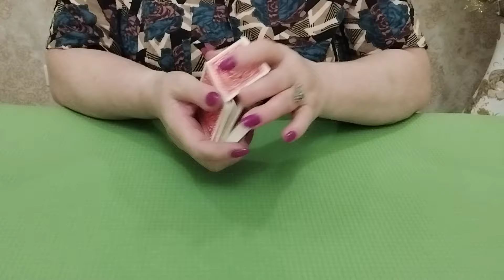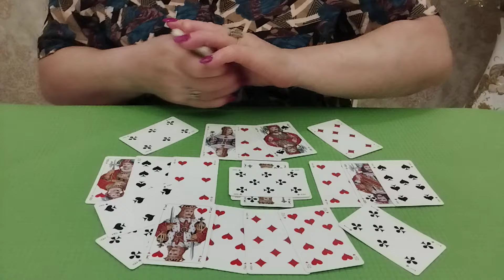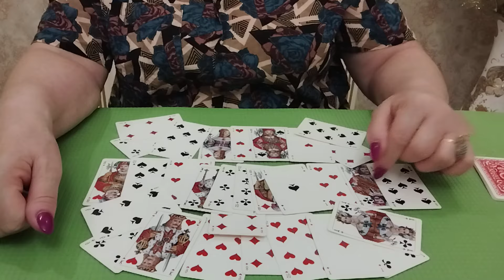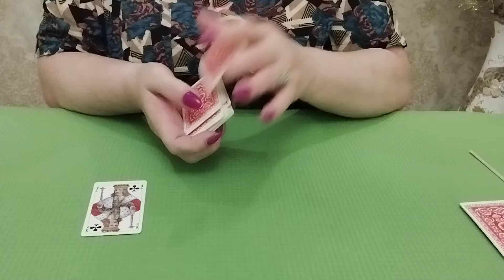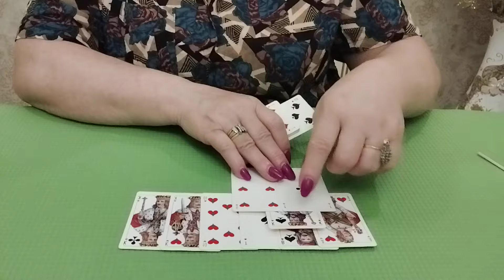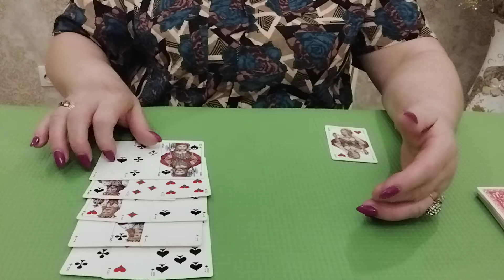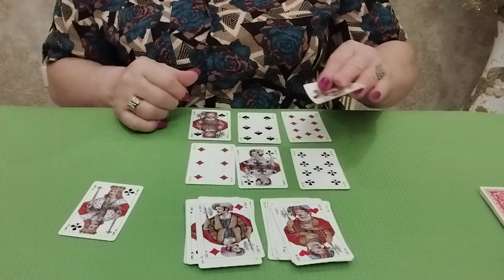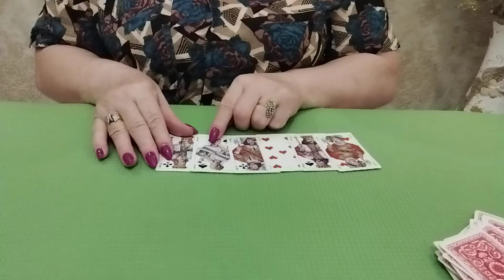КРЕСТОВЫЙ КОРОЛЬ ПРЯМО СЕЙЧАС ❗❗❗